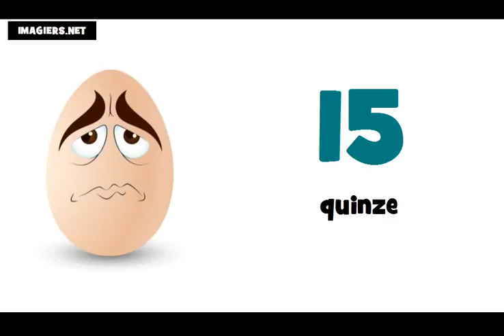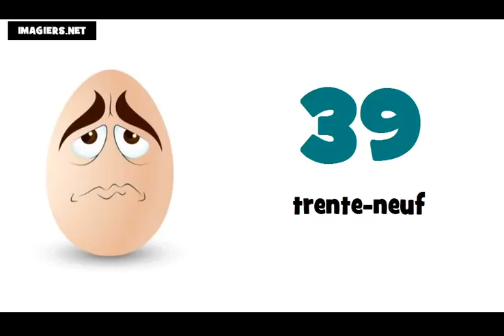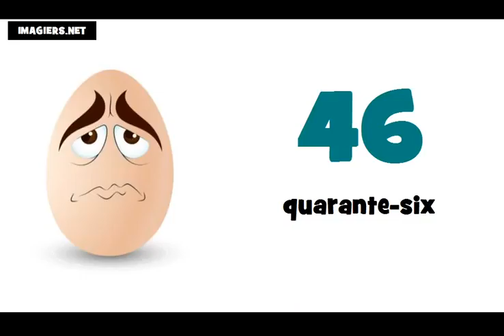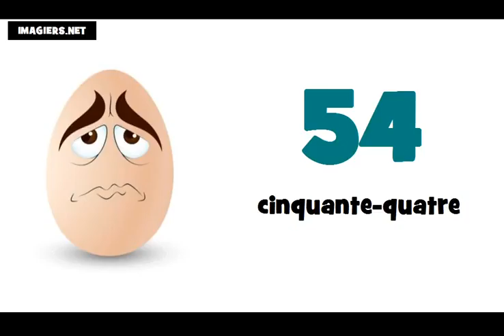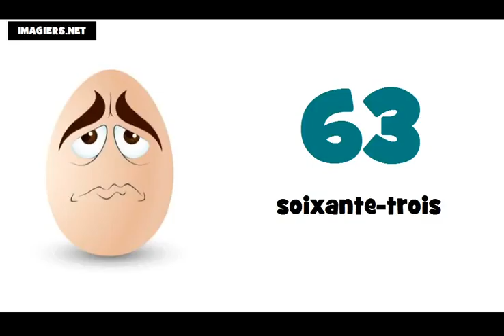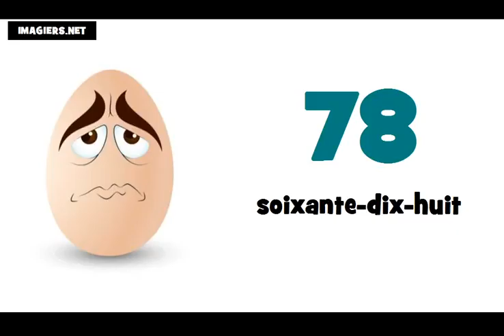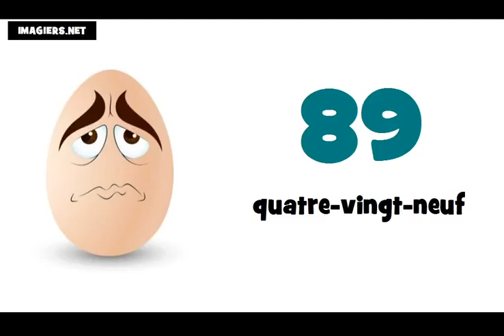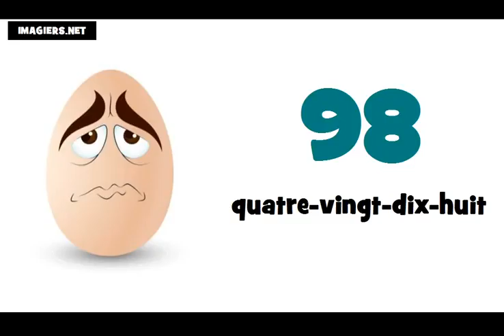Số Pháp = Từ 0 đến 100